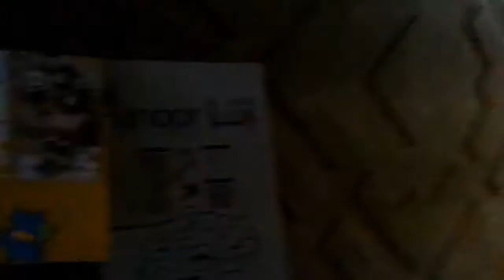Lingkungan kerja sepi di pagi hari//TKI Taiwan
Inilah suasana pagi dilingkungan kerja aku di Taipei,sekitar jm 7-8 selalu sepi apalagi hari sabtu minggu.